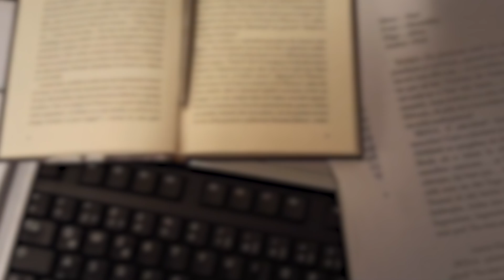Coaching Institutes Ka Kala Sach | Tansukh Paliwal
यह विडीओ एक Law student और उनके साथ exam centre पर उनके साथ आने वाले parents ओर guardian कीं अनकही तकलीफ़ से क़ो आज के महँगे coaching institution वालों कीं आँखे खोलने के लिए बनाया है !
इस विडीओ को पूरा अंत तक देखने और सुनने  के बाद comments में अपनी प्रतिक्रिया ज़रूर देना की ,
क्या RJS Mains जैसे exam में  जब 2 दिन लगातार (हर दिन 2 exams) back to back 4 papers हुए थे वो भी गर्मी के दिनो में , क्या उस समय बड़े बड़े Law or Judiciary Coaching institutes क़ो आगे नहीं आना चाहिए था ? और इन स्टूडेण्ट्स के लिए coaching institutes का कोई फ़र्ज़ नहीं बनता कि दोनो exam के अंतराल में इन स्टूडेंट्स के किए कुछ छाँव - पानी या बैठने कीं व्यवस्था करे ?

किसी का दिल दुखाना नहीं अपितु जो एक छोटी से मुहिम इस RJS Mains exam में शुरू कीं थी उसे Judiciary coaching institute आगे बढ़ाये बस यही इरादा है इस विडीओ का !

मानवता से बड़ी कोई शिक्षा नहीं है !!

जो परिवर्तन मै coaching वालों कीं तरफ़ से Law Students के लिए लाना चाहता हु उसकी झलक आप इस विडीओ में देख सकते है !🙏

Tansukh Paliwal is a name among Lakhs of students who have direct or indirect linking with Law in their life. His struggling life from a newspaper distributor boy to a legendary teacher of Law & Motivational Speaker is the inspiration for countless law aspirants and young advocates. His unique and Modern style of Linking Laws in Exam Preparation has given him a different identity as ‘Linking Sir’.